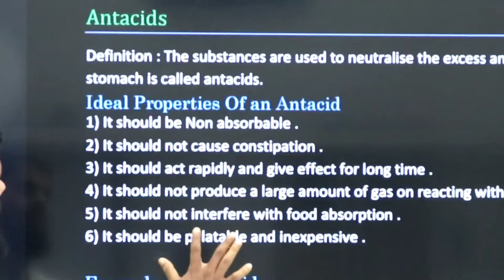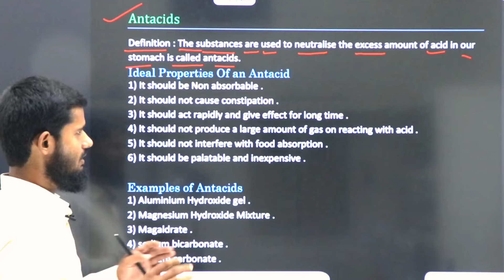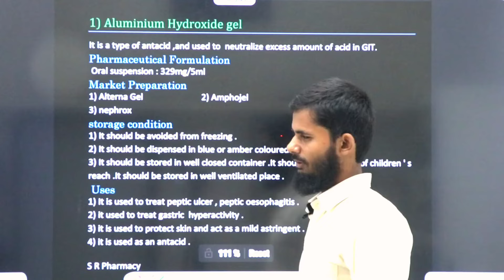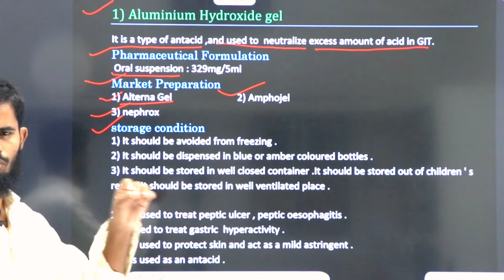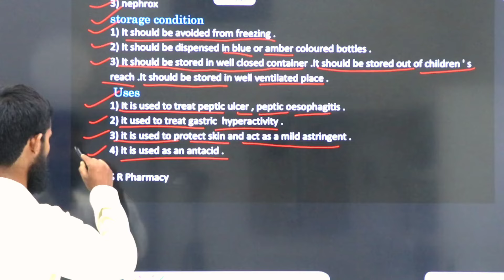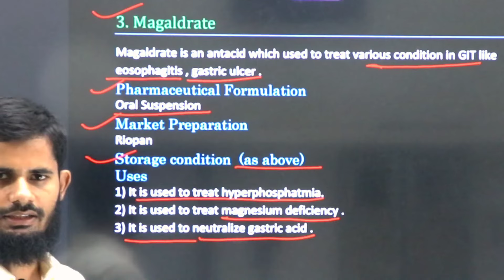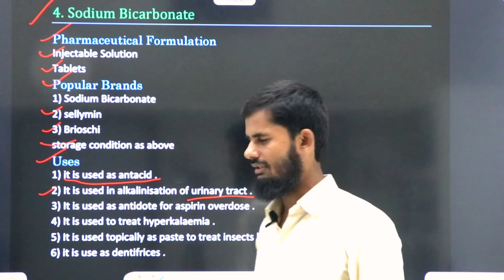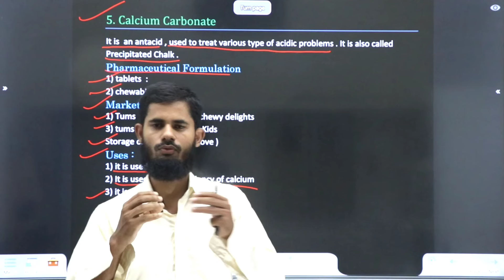Pharmaceuticals Chemistry Chapt.3||part 2|| Antacids||Aluminium Hydroxide Gel | Magnesium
D Pharma first year book bilingual (Hindi English dono sath me )

a very important book for pharmacy students

In this video we discussed about Antacids .